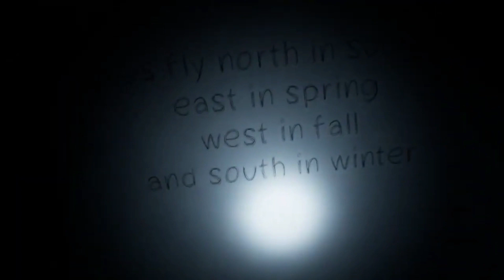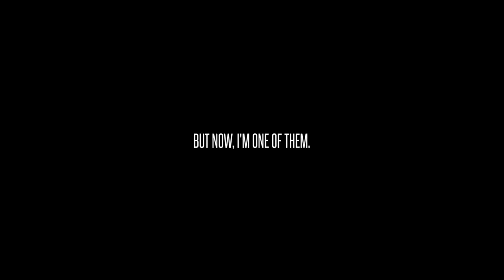THE LOST FEAR |short indie horror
No commentary play-through of short indie horror game "The Lost Fear".